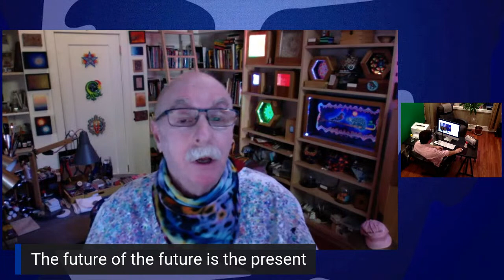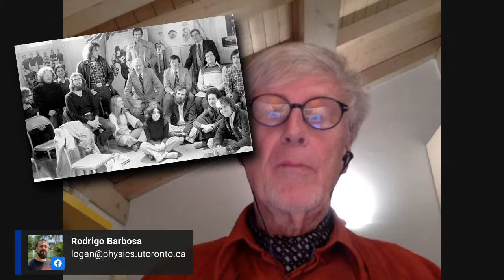Monday Night Webinars #2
Join us for the second Monday Night Webinar: PandeMedia and Folklores from the Lockdown Age, live on the Marshall McLuhan Facebook Group, Monday MAY 4th, 8:00-10:00 PM EST.

Hosted by Paolo Granata. Special guests this week:
Howard Rheingold, Derrick de Kerckhove, Robert K. Logan.

The idea is simple. In response to the state of physical distancing and isolation, it’s time to bring back the McLuhan’s tradition of weekly Monday Night sessions in a brand new format: The Monday Night Webinars!

In a playful, relaxed, and experimental online format, a panel of participants – academics, artists, designers, raconteurs, innovators, and thinkers – will explore the mosaic of the metaphoric global village in light of the current global crisis, as a source of knowledge and inspiration.